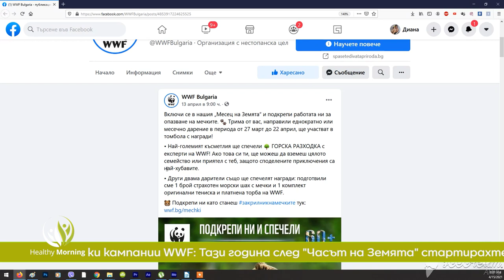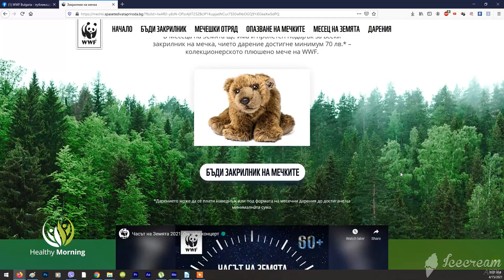Как се променя COVID-19? - Healthy Morning (Еп. 84)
Как се променя ковид?

Вече повече от година живеем в пандемична обстановка. Много бързо бяхме принудени да променим навиците си и битието си. Онлайн обучение, социална дистанция, работа от вкъщи - това са само малка част от живота ни през 2021.

Какво е ковид, толкова ли е страшен, ще успеем ли да овладеем инфекцията и имат ли ефект ваксините? На тези и още въпроси, отговор ще даде инфекционистът д-р Трифон Вълков. Само в студиото на Healthy morning, по  Code Health TV, ще разберем дали можем да се реинфектираме, колко мутации има ковид и имат ли странични ефекти ваксините?

В рубриката ни Healthy trend, прекрасните Златина Иванова и Елица Стойчева, лица на Code Fashion TV, ще ни срещнат с Елена Ганчева - Ръководител дарителски кампании WWF.
За организацията WWF, за грижата за мечките и как да станем по - добри приятели с природата?